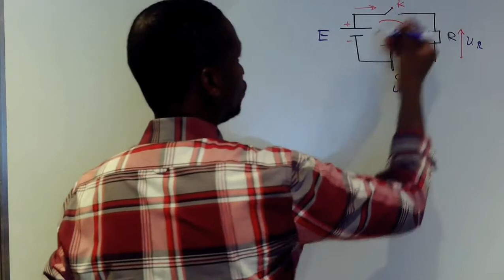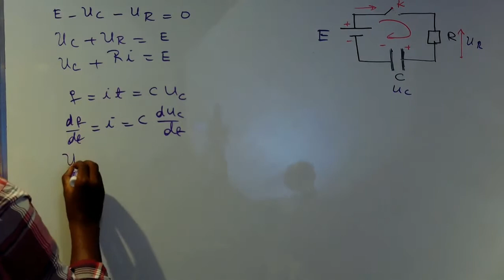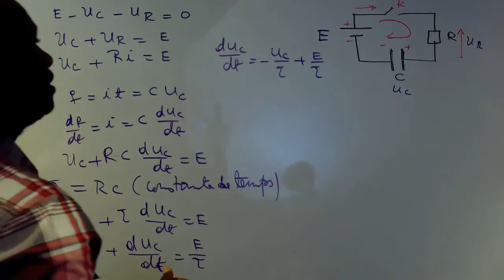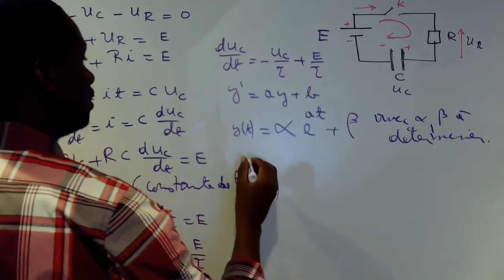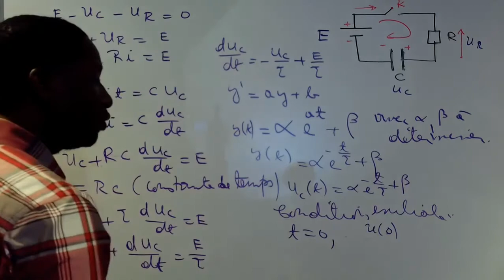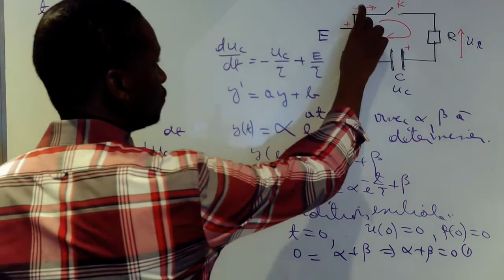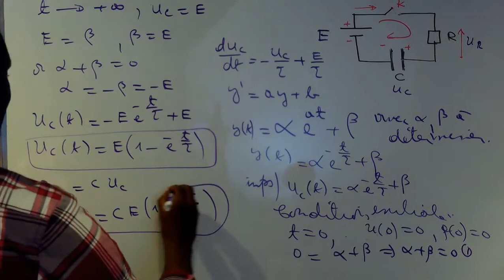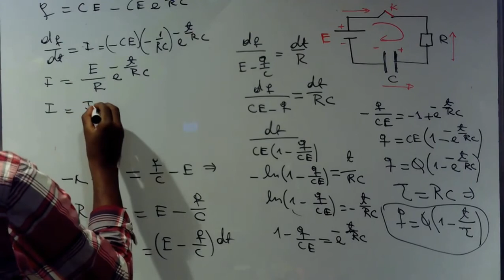Charge d'un condensateur : Circuit RC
constante de temps, l'expression de la charge, l'expresion de la tension et l'expresion du courant. Loi des mailles